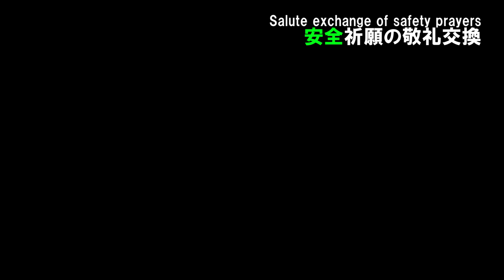🚨白バイと目があったら･･･😊最高の瞬間with交通安全を願う人々🚑 The best moment with police motorcycle and bike friends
🎋七夕🎋ですね！『🚸ネコなどの動物も含めた皆様が安全に通行できますように』願っています👩‍🚀一緒に安全祈願の敬礼交換する瞬間は最高です(｀･ω･´)ゞｼｭｯ
The moment of salute exchange of safety prayers together is the best.

00:00 - 白バイと
00:22 - バイク仲間と